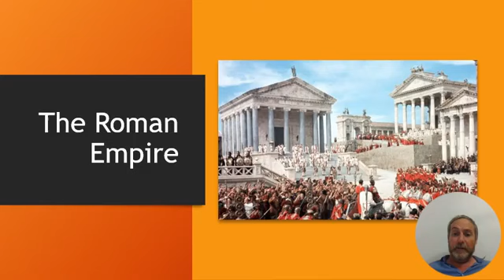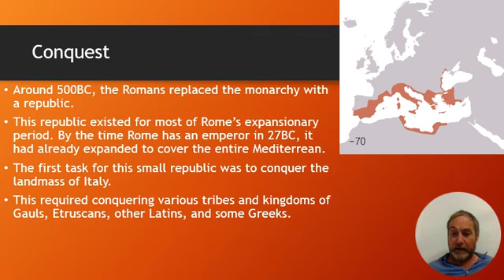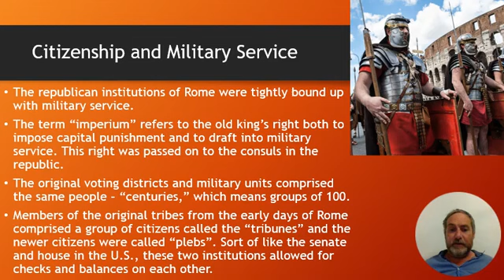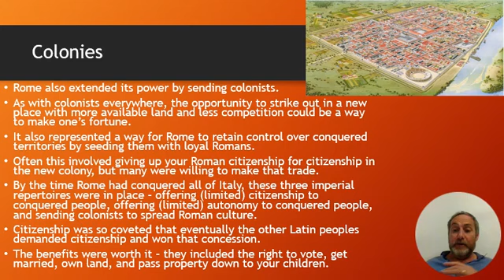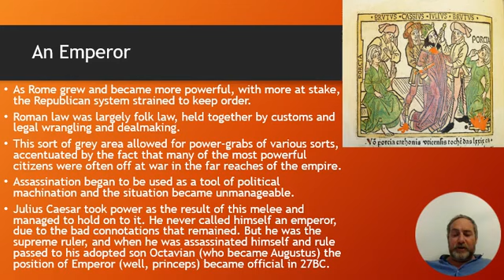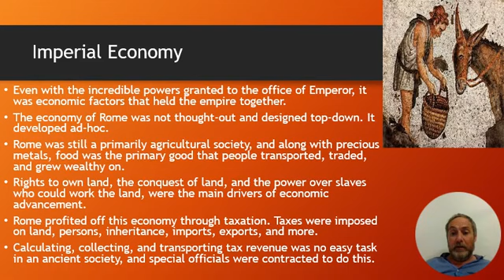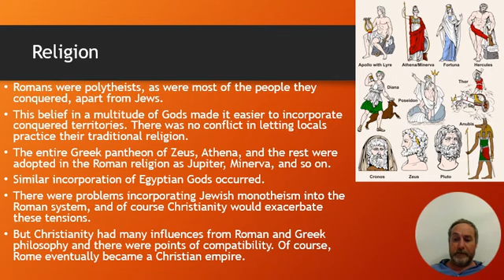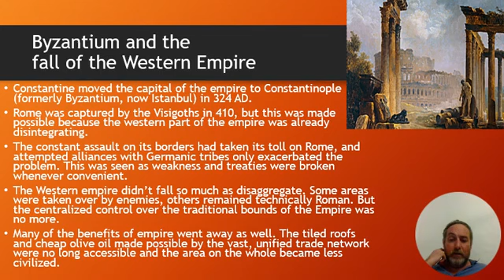5 The Roman Empire